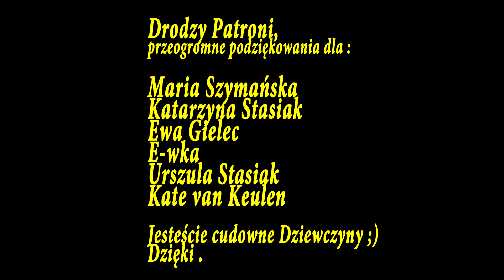Bukiet wdzięczności Listopad 21